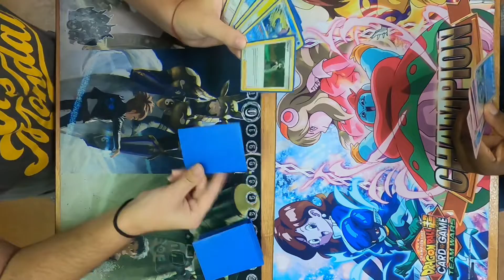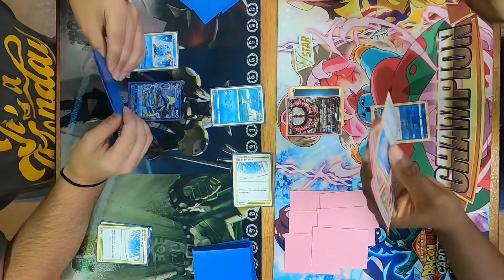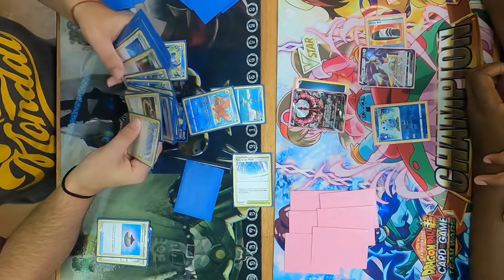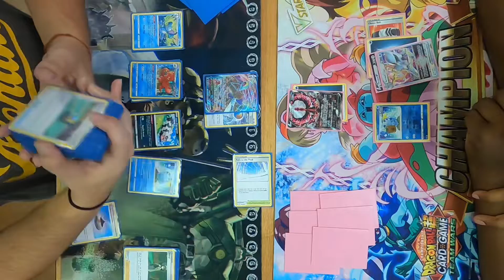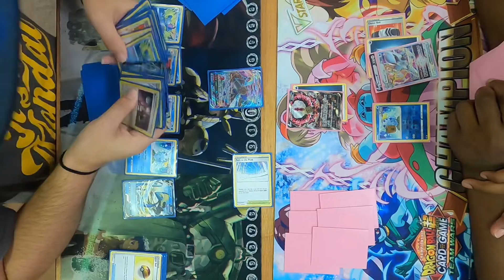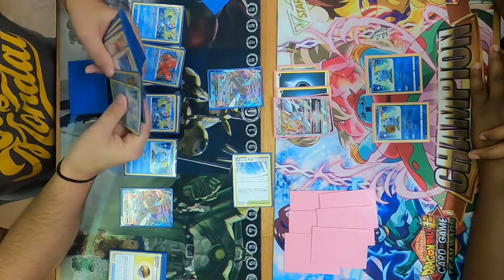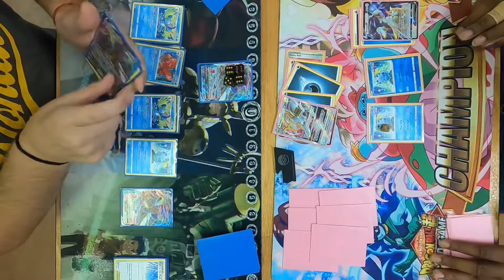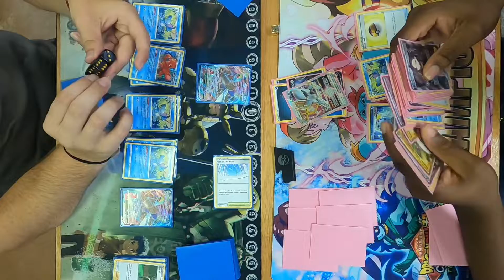Inteleon VMAX vs Arceus VStar/Inteleon at @TheLocalGameStore | Pokemon TCG